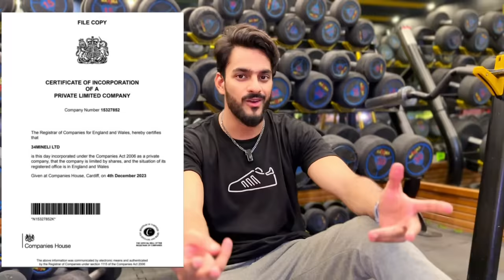SAARE YOUTUBERS KI SURPRISE DAWAT KARDI 😍❤️ | Mishkat Khan | Mustafa Hanif | Syed Fahad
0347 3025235